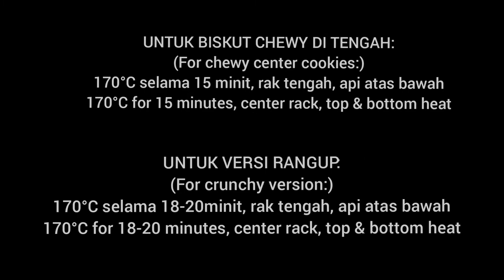Biskut Cip Coklat Gula Melaka | Palm Sugar Chocolate Chips Cookies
Resepi biskut lagi untuk dikongsi.  Kali ini saya membuat sedikit kelainan pada biskut cip coklat yang sememangnya menjadi kegemaran ramai.  Versi biskut cip coklat ini saya menggunakan gula Melaka untuk mendapatkan rasa karamel yang lebih intense dengan gabungan coklat pahit manis bersama cip coklat.  Untuk mendapatkan tekstur biskut cip coklat yang chewy pada bahagian tengahnya dan rangup di bahagian tepinya,tipsnya jangan terlebih bakar biskut cip coklat tersebut.  Kurangkan sedikit masa membakar supaya bahagian tengahnya chewy.  Tetapi jika suka versi yang rangup, bakar lebih lama supaya biskut masak dengan sempurna.  Doh biskut yang telah diadun boleh disimpan untuk beberapa hari di dalam peti sejuk, rasanya akan lebih sedap setelah doh biskut disimpan dalam peti sejuk kerana dohnya telah mesra.  Resepi ini menghasilkan anggaran 200 keping biskut.
Selamat mencuba!

BAHAN-BAHAN:
Mentega bergaram (lembutkan)  1 cawan  | 250 gram
Gula Melaka (hiris nipis)  1 cawan  | 150 gram
Gula pasir (kisar halus)  3/4 cawan  | 145 gram
1 biji telur gred A
1 biji kuning telur
1 sudu teh esen vanila
Tepung jagung  3/4 cawan  | 90 gram
Soda penaik  1 sudu teh  | 6 gram
Serbuk koko  1/2 sudu besar  | 2 gram
Tepung gandum  2 & 1/4 cawan  | 280 gram
Cip coklat  3/4 cawan  | 130 gram
Coklat masakan pahit (potong kecil)  1/3 cawan  | 40 gram
Badam cincang  (bakar pada suhu 150℃ selama 7 minit & sejukkan)  1/3 cawan  | 40 gram

*NOTA
1. Coklat masakan pahit boleh diganti dengan cip coklat sepenuhnya jika suka.
2. Jika suka versi yang kurang manis, gula pasir boleh dikurangkan kepada 2/3 cawan sahaja.
3. Jika biskut terlalu mengembang dan menjadi leper setelah dibakar, tambah dalam 2 ke 3 sudu besar tepung gandum lagi pada adunan biskut. (Saya cadangkan cuba bakar beberapa biji biskut terlebih dahulu sebelum bakar kesemua doh biskut).

SUHU MEMBAKAR:
Untuk tekstur biskut yang chewy di tengah: 170℃ selama 12 ke 15 minit, rak tengah, api atas bawah.
Untuk tekstur rangup : 170℃ selama 18 ke 20 minit, rak tengah,api atas bawah.
[ENGLISH]
In this video, I'm going to share another delicious cookies recipe. We know how delicious and crowd pleasing chocolate chips cookies is. So, here is my other version of chocolate chips cookies, made with the authentic palm sugar for more intense caramel flavor in the cookies, combined with rich chocolate flavor from the chocolate chips and bittersweet chocolate chunks.  If you prefer cookies with chewy and soft textured in the center, simply reduce the baking duration. But if you like the crunchier version, you may need to extend the baking time to evenly baked the cookies. The prepared cookie dough can be chilled for up a few days, to allow the flavors to infuse together.  This recipe yields about 200 pieces of cookies.
Happy baking!

INGREDIENTS:
Salted butter (softened)  1 cup  | 250 grams
Palm sugar  (thinly sliced)  1 cup  | 150 grams
Finely ground granulated sugar  3/4 cup  | 145 grams
1 large sized egg
1 yolk
1 tsp of vanilla essence
Corn flour  3/4 cup  | 90 grams
Baking soda  1 tsp  | 6 grams
Cocoa powder  1/2 tbsp  | 2 grams
All purpose flour  2 & 1/4 cups  |  280 grams
Chocolate chips  3/4 cups  |  130 grams
Bittersweet chocolate (chunked)  1/3 cup  | 40 grams
Almond nibs (baked at 150℃ for 7 mins & cooled)  1/3 cup  | 40 grams

*NOTES:
1. You can use chocolate chips to replace the bittersweet chocolate
2. If you prefer less sweet, use only 2/3 cup of finely ground granulated sugar
3. If the cookies become too flat after baked, add 2 to 3 more tbsp of all purpose flour into the remaining dough (try bake a small batch of cookies first to test).

BAKING TEMPERATURE:
For chewy & soft at the cookie center: 170℃  for 12 to 15 mins,center rack,top & bottom heat.
For crunchy version :  170℃ for 18 to 20 mins,center rack,top & bottom heat.